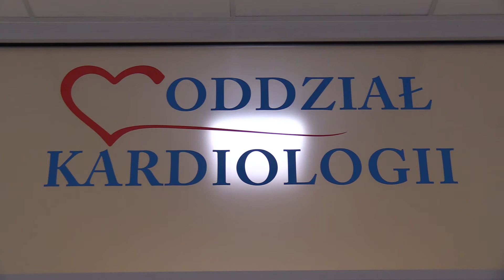Ustawa o zmianie czasu 09.10.2017